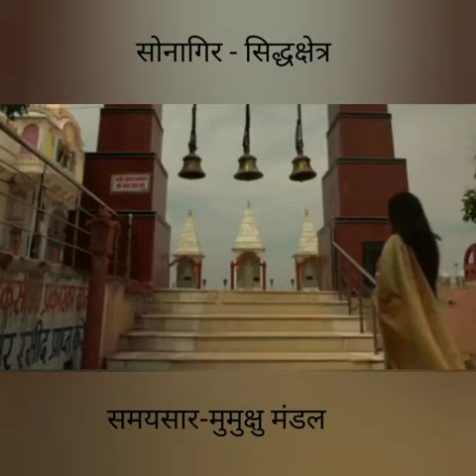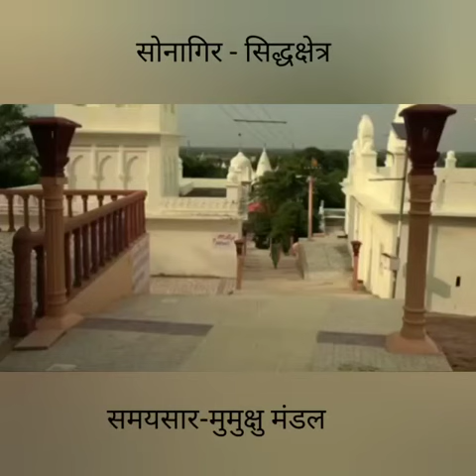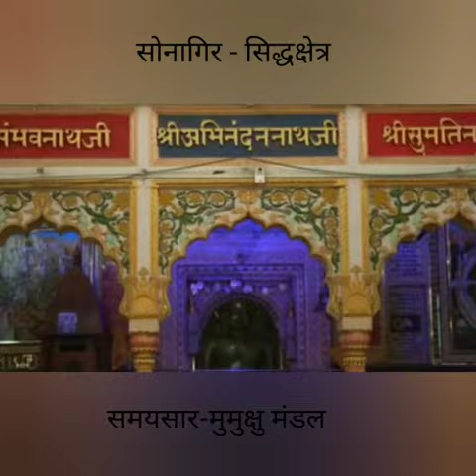jain bhajan | sonagir ji sidhashetra